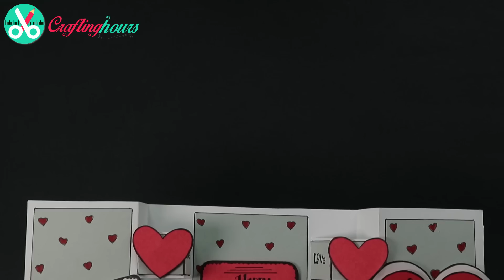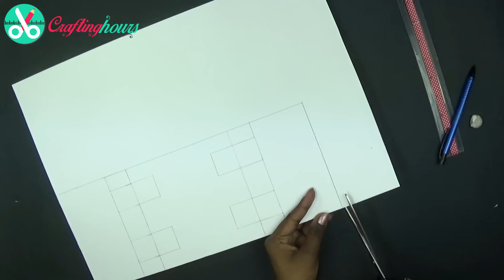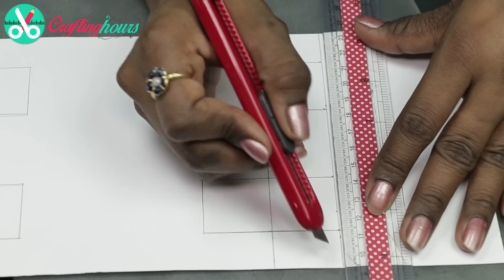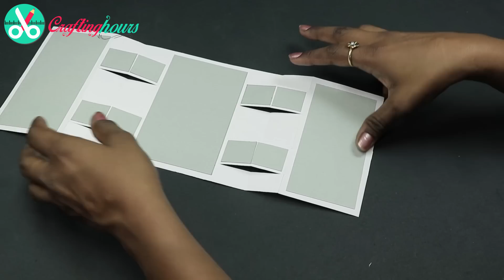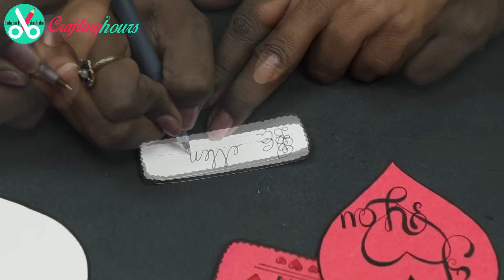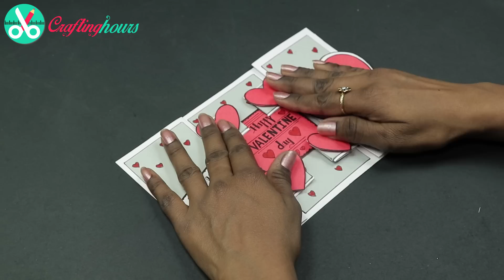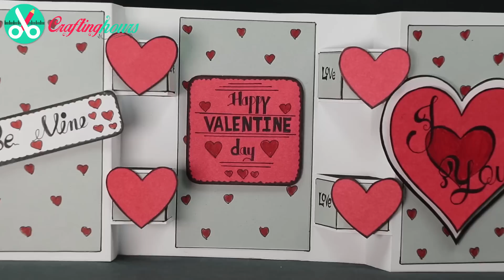DIY Valentine Card - Heart Pop Up Standing Card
How to Make Valentine Standing

Express your feelings in style on Valentine's Day by making a pop up standing card.

This Crafting Hours tutorial will show you how to make a Valentine card at home.

By watching and following this video, you will make a stand up heart card for wishing Happy Valentine'sDay to your loved one. This standing card is one of the best Valentine day cards to make for boyfriend.

Even if you have not made handmade greeting cards before, you can easily make this pop up Valentine card by following step by step directions in this standing pop up card making tutorial.

So, what are you waiting for? Get ready to make a beautiful handmade Valentine card for him. If you want more DIY Valentine card ideas, check out Crafting Hours for more varieties of homemade Valentine cards.

Other Tags: stand up card, standing cards, pop up heart card, heart pop up card, valentine pop up card, how to make a pop up heart card, 3d heart card, how to make i love you pop up card, how to make a valentine pop up card, 3d heart pop up card, how to make heart pop up cards, valentine 3d cards, valentine's day card, valentine cards, love cards, happy valentines day cards, homemade valentine cards, diy love cards for him, cardmaking, valentine card, handmade, card, diy, love, how to make cards.

See more valentine day cards